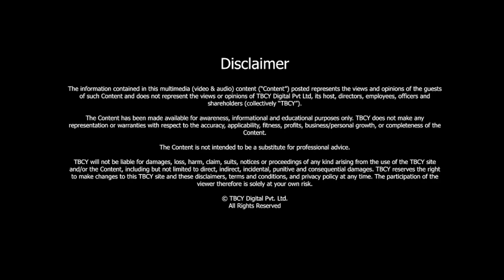Bridging Cultural Gaps in Global Workplaces | Robert Gibson | TBCY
S5 E070 Robert Gibson, Interculturalist; Author, 'Bridge The Culture Gaps'

00:34 - About Robert Gibson.
00:56 - Tell me about your journey.
02:10 - How would you define culture?
02:46 - How do you define interculturalism? Why is it important in today’s society?
03:42 - How has your work influenced your understanding of different cultures?
05:11 - How does interculturalism relate to the concepts of multiculturalism and cross-cultural communication?
06:43 - What was the motivation to write your book? What was the hypothesis?
08:53 - How does your book address the challenges of virtual communication and remote work in a global environment?
11:17 - What are the strategies you suggest to bridge cultural gaps?
13:15 - What role does empathy and understanding play to bridge cultural gaps?
14:58 - What are the significant misconceptions about working in a culturally diverse organization?
16:45 - How can technology foster intercultural understanding?
18:52 - How do you see global workplaces evolving? What role will understanding cultural gaps play in the future of work?
20:56 - Three lessons for the audience.

In an increasingly interconnected and globalised world, the concept of interculturalism has emerged as a crucial framework for promoting harmony, communication and cooperation among diverse individuals and groups.

Interculturalism goes beyond the mere coexistence of different cultures; it seeks to actively engage and bridge the gaps between them.

In this episode, we have with us Robert Gibson, a seasoned interculturalist, who shares his profound insights into the significance of understanding and bridging cultural gaps in today's globalised world.

-About Robert Gibson

-Robert is an interculturalist.

-He is an author of a book titled, “Bridge The Culture Gaps.”